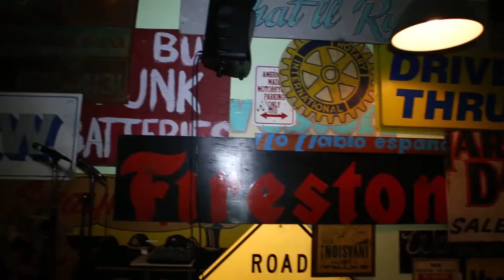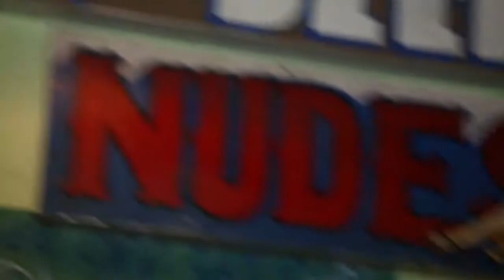Downtown LA! Winos Visit Ham & Eggs Tavern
Hang with the Winos In Onesies as they check out the Ham & Eggs Tavern in downtown Los Angeles, sample some delish wine selections and experience the grooves of HustleRoses.

Cheers!

Winos in Onesies, is a weekly entertainment show where we explore the world of wine culture and bring info to our viewers through "Wineducation" and lots of humor - all while wearing a onesie ensemble! We also incorporate various segments into each show, one of or favs we like to call "WinoMusic" where we pair a bottle of wine with a record.

Follow us Periscope: WinosInOnesies